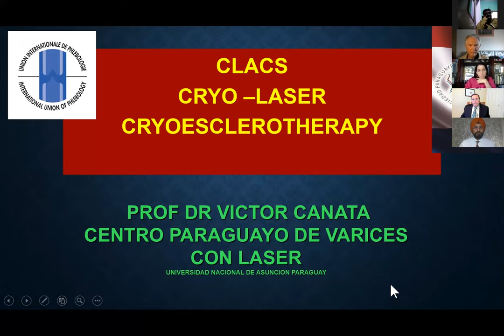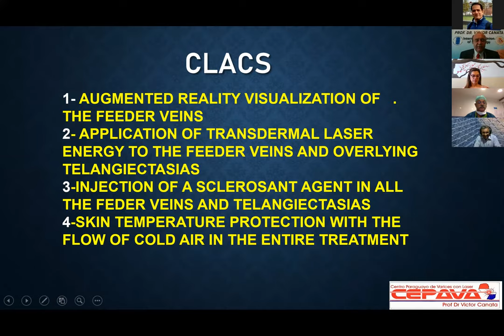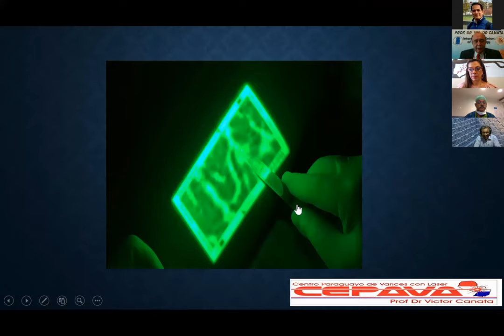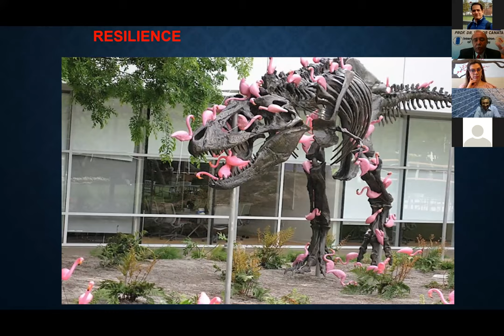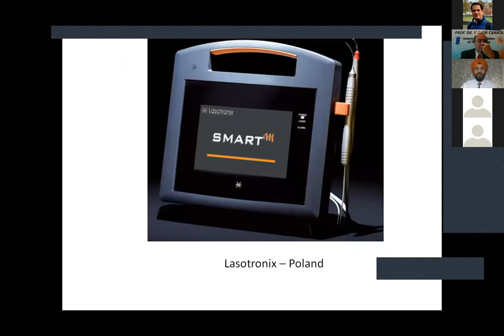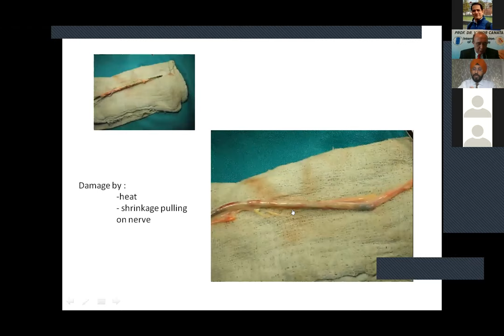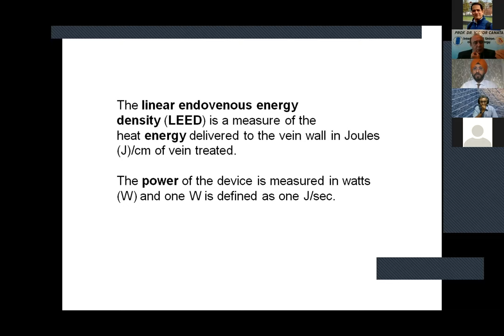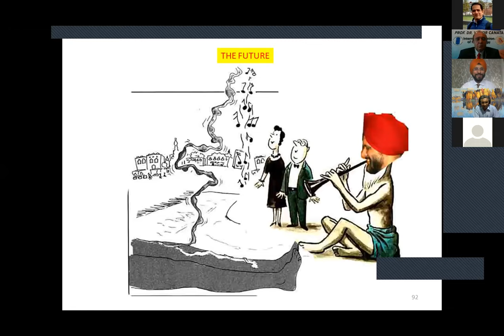India - Paraguay Webinar on Latest Laser Treatments in Varicose veins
Webinar on Latest Laser Treatments in Varicose Veins by expert Vascular Specialists doctors from India and Paraguay.